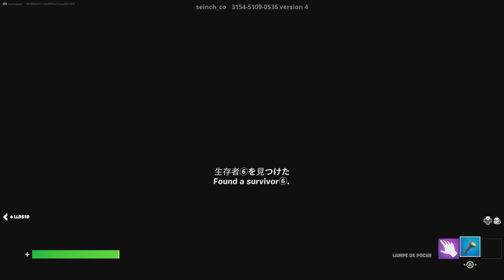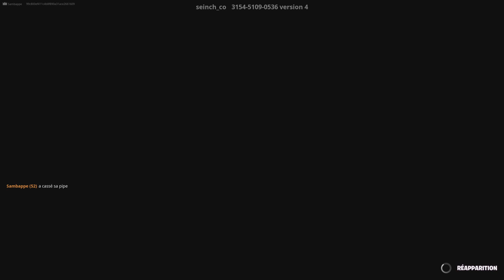HORROR CRAZY SCHOOL SOLUCE FORTNITE